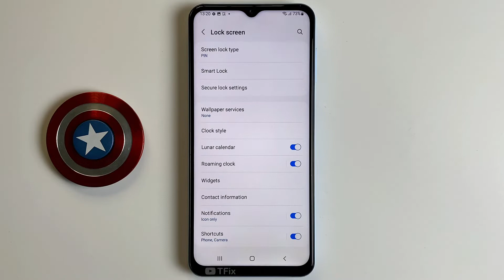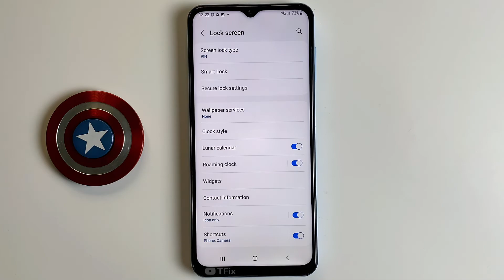How to change Clock Style on Samsung A13 Android 12